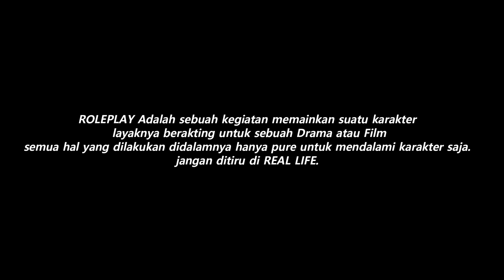AKSI EPIC KETUA TRICKSTER KEI MENYELAMATKAN KELUARGANYA DARI KEMATIAN - GTA 5 ROLEPLAY